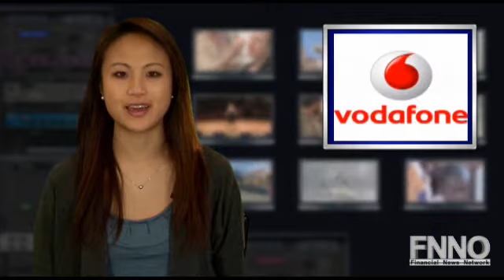Tech Sector: Stock Lower; Verizon, Vodafone to Roll Out 4G LTE Devices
Tech stocks are lower with Verizon (VZ) and Vodafone (VOD) confirming the upcoming release of 4G LTE devices. Verizon said several of the devices -- which will include smartphones from Motorola (MSI), HTC, LG and Samsung; tablets from Motorola and Samsung; a MiFi from Novatel Wireless (NVTL); and two notebooks from HP (HPQ) -- will available by March, with all of the consumer-oriented devices on the market by mid-year.

Tessera Technologies (TSRA) has signed a worldwide licensing agreement with Olympus Imaging Corp for Tessera's patents for red-eye detection and removal technology.